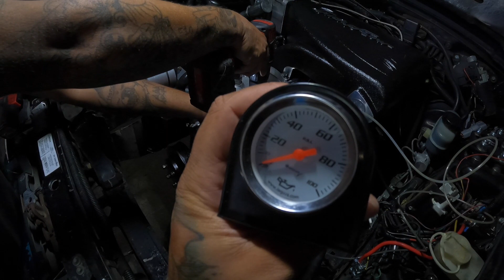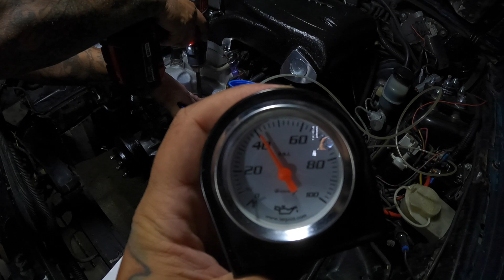She sounds Rowdy With the new Cam and Heads!!! "TrickFlow Top End Kit"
Here it is!!! First start up with the new trickflow top end kit!